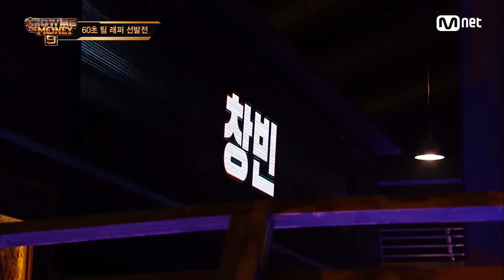SMTM9 [3회] '아이돌 래퍼의 자존심' 창빈 & 우석 @2차 예선 EP.3 201030 | Mnet 201030 방송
[3회] '아이돌 래퍼의 자존심' 창빈 & 우석 @2차 예선

WHO IS THE NEXT YOUNG BOSS?